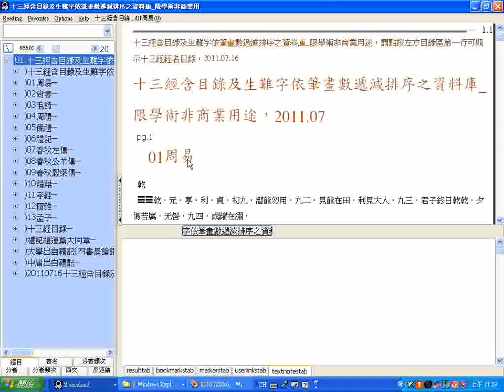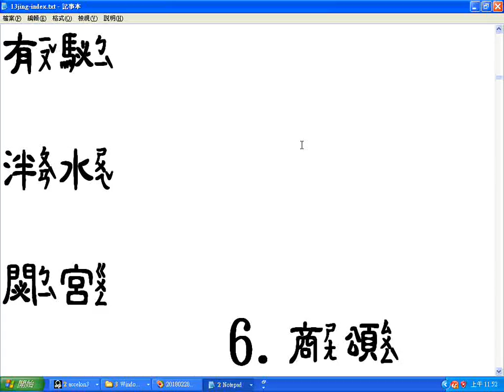13jing index 國學十三經目錄之詩經毛詩含大雅、小雅、周魯商三頌、十五國風 含中隸注音字型部分破音字字音有誤請自行更正 20180228螢幕錄影 part